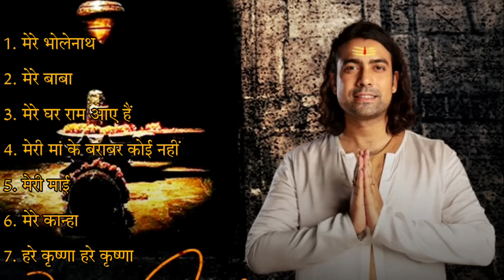Mahashivratri Special ~ Jubin Nautiyal New Bhakti Songs 2023 |Mere Liye Toh Sabse Phle MereBholenath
Jubin Nautiyal Presents His New Bhakti Songs Jukebox 2023

jubin nautiyal new bhakti songs 2024
mere liye sabse pehle mere bholenath jubin nautiyal full song
mere bholenath jubin nautiyal full bhajan song
new shiv 2023 morning bhajans, mere sar pe aasma sa baba tera hath jubin nautiyal bhajan
bajao dhol swaga me mere ghar ram aaye hai
hey kaalratri hey kalyani etra jod dhara par koi nahi song bhajan
meri maa ke barabar koi nahi jubin nautiyal song
jubin nautiyal all romantic songs 2021
jai shree ram jubin nautiyal
jubin naitiyal all bhakti songs
jubin nautiyal new Bhajan songs 2022 jukebox
jubin nautiyal bengali songs
meri maa ke barabar koi nahi full bhajan song
madhur mukhat murli song
mai balak tu mata full bhajan song jubin nautiyal
jubin nautiya songs mp3 jubin nautiyal new song tseries

© T-Series